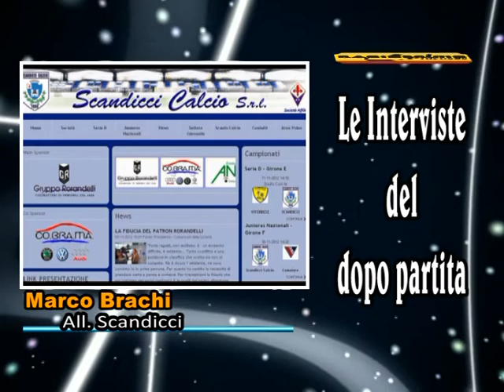Le interviste del RadioBrunoSport in Calcio Toscano Calcio Giocato 20/02/13 con Maurizio Zini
Le interviste a fine partita del Radio Bruno Sport, andate in onda nella trasmissione televisiva sportiva Calcio Toscano Calcio Giocato del 20 febbraio 2013, ideata e condotta dal giornalista Maurizio Zini, a Marco Brachi Allenatore Scandicci Calcio, a Andrea Bellini Allenatore Lanciotto Campi Bisenzio, a Stefano Ciucci Allenatore Camaiore, a Andrea Benedetti Allenatore Riccione, a Marco Masi Allenatore Borgo a Buggiano, a Mauro Masini Dir. Poggibonsi con in studio Marco Nardi, Maurizio Ribechini e Marco Morelli in onda su Telecentro 2.